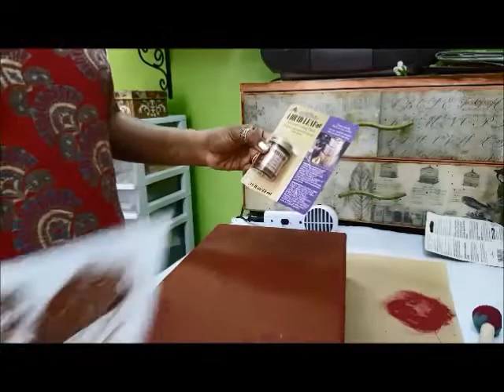PLAID play with stencils and Liquid Leaf Copper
My DT project for Crafters Corner. I have altered a packaging box with Chalk paints, stencils and Liquid leaf from PLAID.